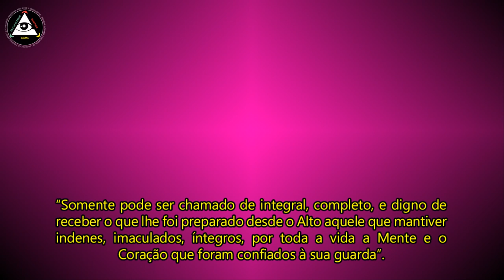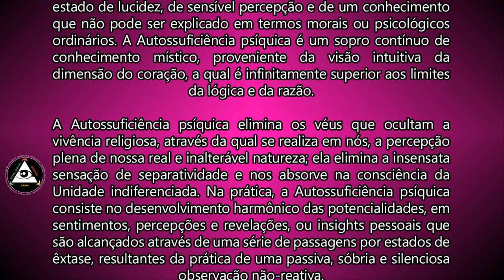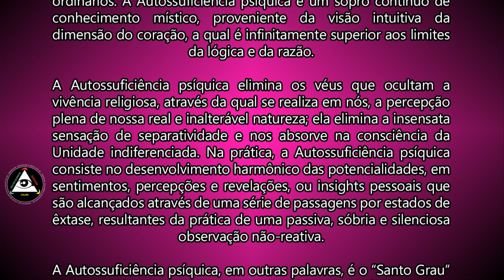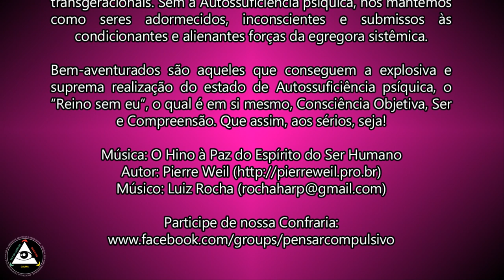Sobre a Autossuficiência Psíquica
O Hino à Paz do Espírito do Ser Humano. Por ocasião do Tratado de Paz entre o Egito e Israel, Pierre Weil decide transformar uma canção de Paz oriunda do Oriente Médio, em Hino Internacional da UNIPAZ. Ele traduziu o texto em várias línguas e determinou que fosse ele entoado em todos os seminários e congresso regionais e internacionais. Eis alguns exemplos de tradução: "La Paix em toi, May Peace be in you, Shalom Alechen, Salam Alecum, OM Shanti, A Paz em você, La Paz en usted, La Pace em ti, Der Frieden in dich, etc..."

Memorial Pierre Weil -UNIPAZ
Riacho Fundo I, Brasília - DF, 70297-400, Brasil